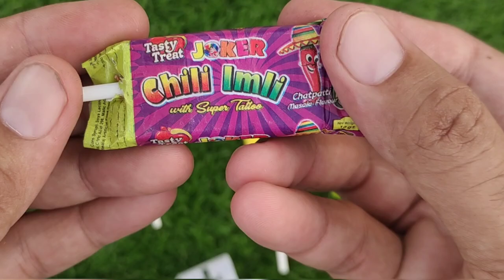Lollipops Unpacking ASMR 🍭 Chupa Chups Big Babol, Alpenliebe Lollipop, Watermelon Lollipop